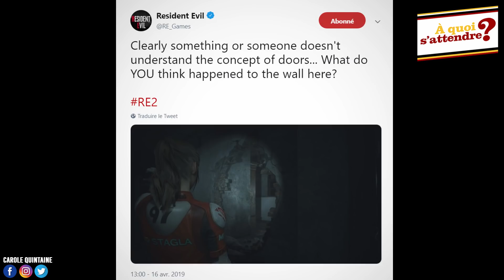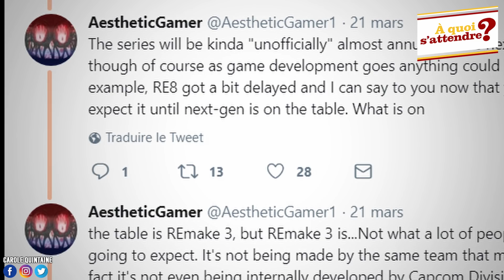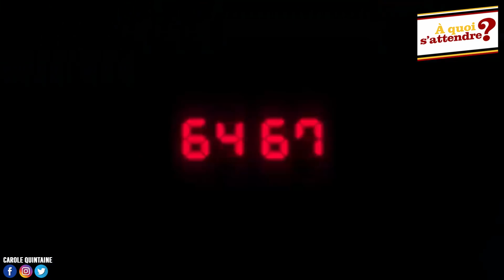Resident Evil 3 Remake annoncé à l'E3 ?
Resident Evil 3 Remake annoncé à l'E3 ? On en parle tout de suite dans ce nouvel "A quoi s'attendre ?" les amis ! Pour devenir membre soutien de ma chaîne